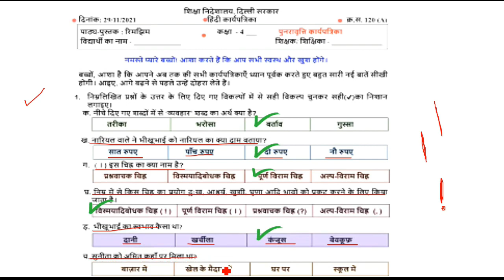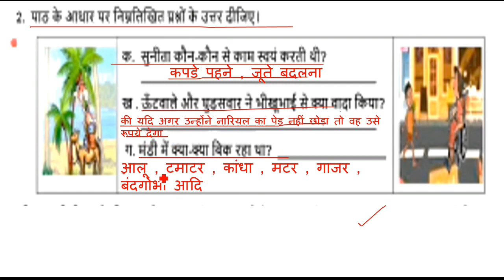Class 4th Hindi WORKSHEET 120 || 29 November worksheet || WORKSHEET 120 CLASS 4 SOLUTION 29-11-2021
Hindi worksheet
worksheet number 120 Hindi class 4th